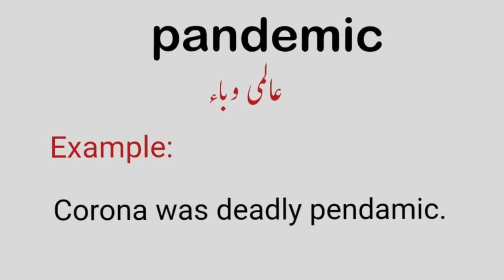Pandemic meaning in urdu | Pandemic with sentence example | Pandemic pronounciation